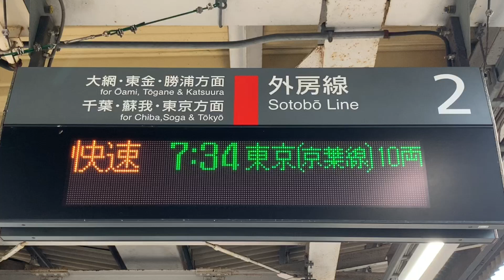JR外房線誉田駅2番線7時34分発京葉線経由快速東京駅行き(千ケヨ552編成)＋(千ケヨF52編成)入線.連結.発車。